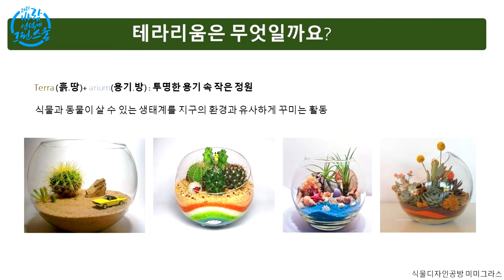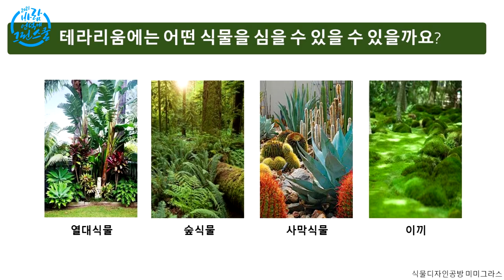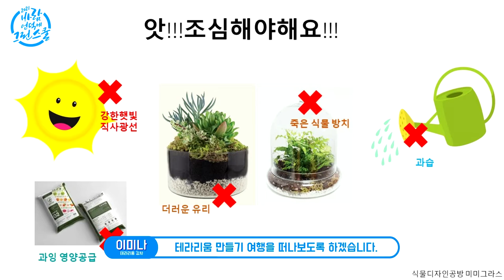[바람언덕에 그린스쿨] 생태정원 테라리움 만들기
나만의 작은 식물원, "테라리움"을 만들어봐요!!

신청 후 교보재 키트와 동영상 강습링크를 통해 자유롭게 즐겨주세요.
물론 SNS 채널에 인증을 해주시면 더욱 좋습니다.

- 인증시 태그 참조 : 갯골생태공원, 바람언덕에그린스쿨, 생태정원 테라리움만들기 등